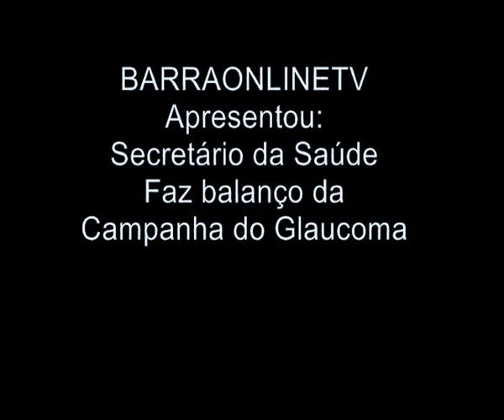CAMPANHA DE DIAGNÓSTICO DE GLAUCOMA SECRETARIO FAZ BALANÇO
A Secretaria Municipal de Saúde de Barra dos Coqueiros em parceria com o IOSE e o apoio do Prefeito Airton Martins,  realizou com sucesso absoluto,neste dia (26) de novembro, a Campanha de Diagnóstico de Glaucoma superando inclusive a previsão de público estimado para consultas, diagnóstico, tratamento e acompanhamento, conforme declarações do Sr.Secretário Joacir Souza.